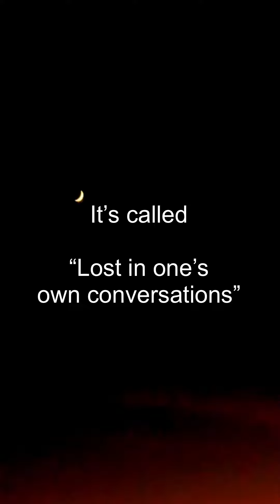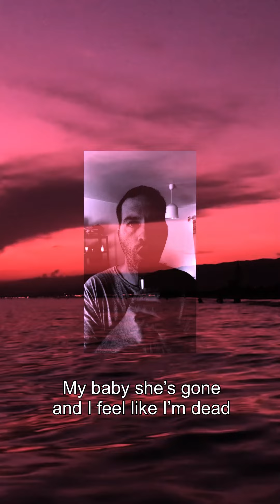Lost in one's own conversations | Benjamin Slater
This is part of my composition "Lost in one's own converstions", that reveals a glimpse into my life. I have lived with multiple personalities throughout my entire life, I had a great deal of physical trauma in my pre-teens and also developed an auto immune disease, type 1 diabetes. In my early 20s, I had a major psychotic breakdown and was institutionalised, where I was victim of some serious abuse and witnessed some very traumatic things indeed. I was fortunate enough to receive incredible help from a wonderful woman, who, today is my wife. She has helped me recover from the events of my life and has believed in me from day 1.
This song marks a huge break away from the recycled trauma that dominated my life for more than 39 years. 🙏♥️💜💚🎶🎤🎸🎻🎼